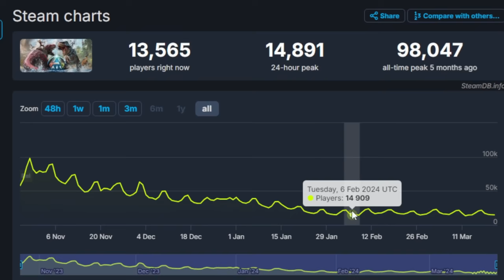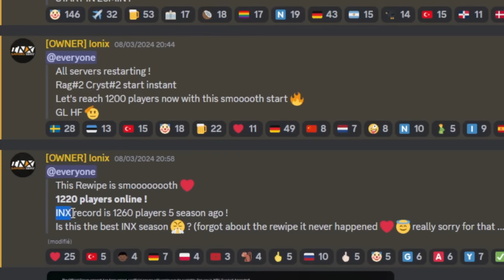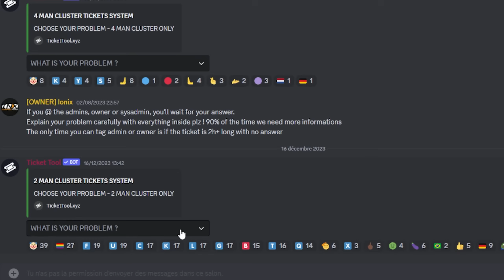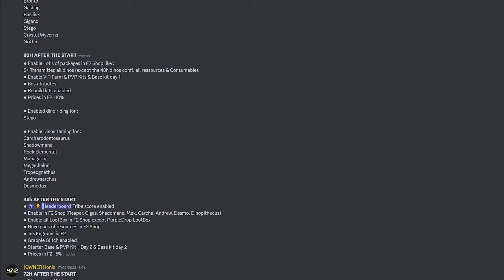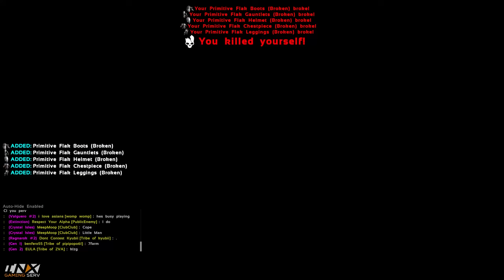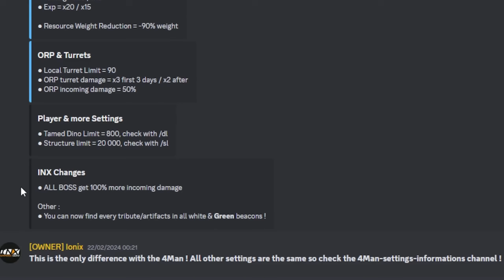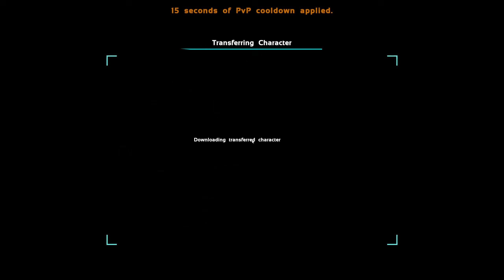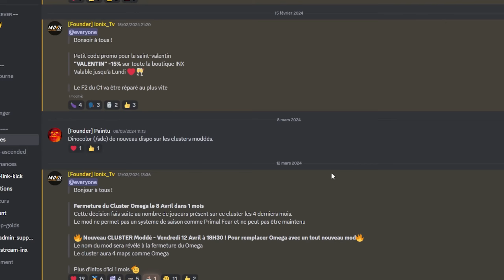COMMENT UN DUO AVEC 20 000H DE JEU DOMINE LE #1 SERVEUR MONDE SUR ARK PVP Ep1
Rejoignez les Serveurs INX PVE & PVP ! #1 WORLD

▬▬▬▬ SERVEURS ARK #1 WORLD ▬▬▬▬▬

▬▬▬▬▬▬▬▬▬ DESCRIPTION ▬▬▬▬▬▬▬▬

COMMENT UN DUO AVEC 20 000H DE JEU DOMINE LE #1 SERVEUR MONDE ARK PVP Ep1 : INX 2 MAN x10

▬▬▬▬▬▬▬▬▬ MES RESEAUX ▬▬▬▬▬▬▬▬